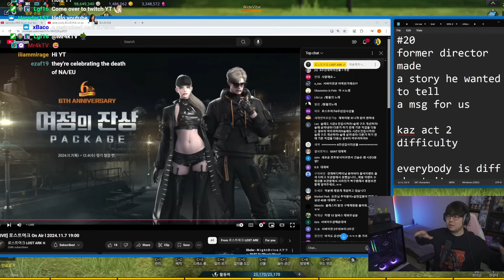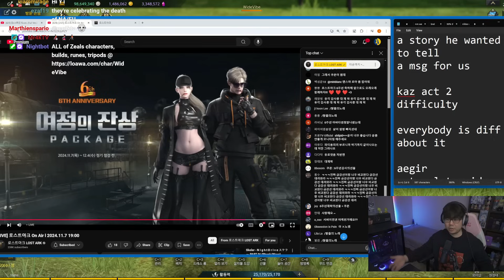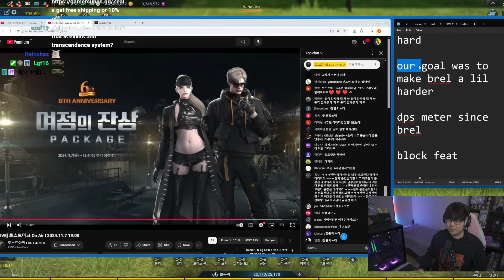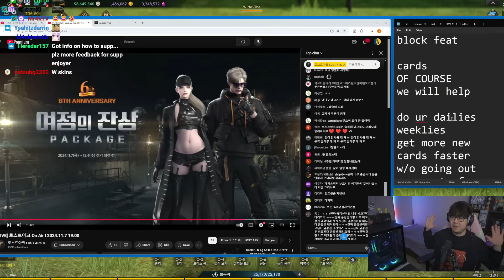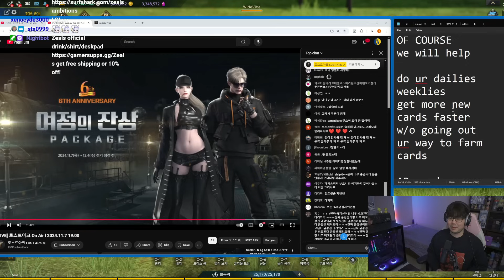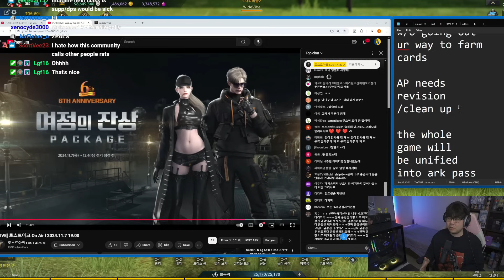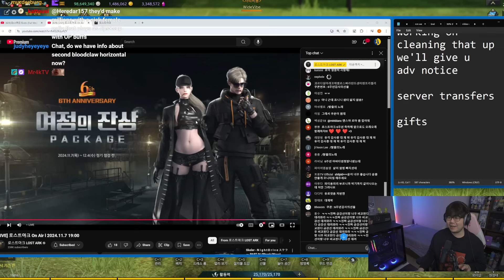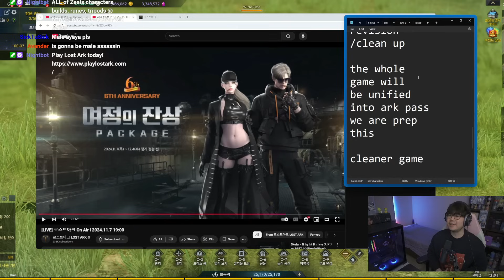Lost Ark 6th Anniversary | New Class? Card Changes? What's NEXT!? [LIVE STREAM RECAP]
Starforge Systems - The Best PCs in the Universe. Use this to get the best prebuilt PCs

Code ZEALS